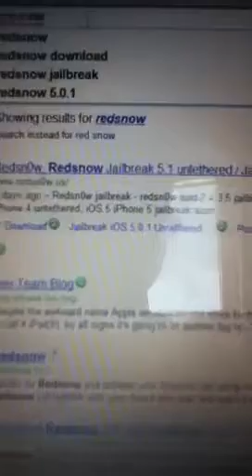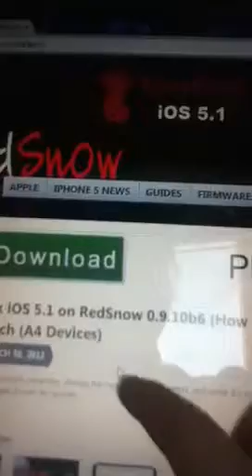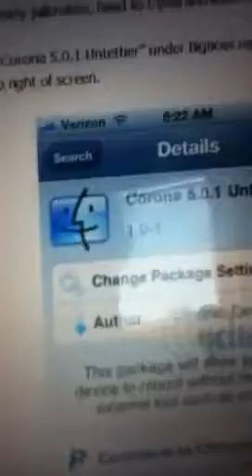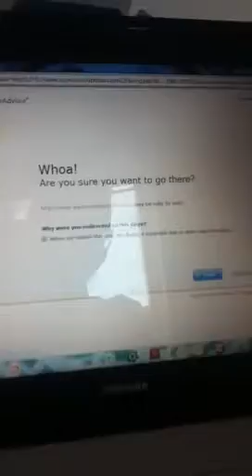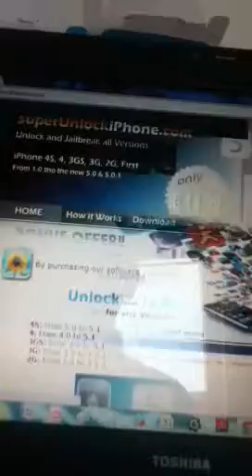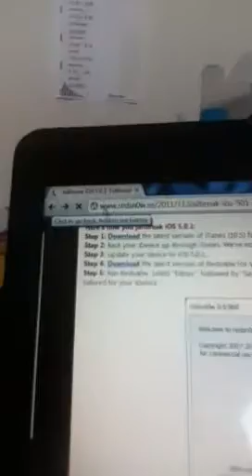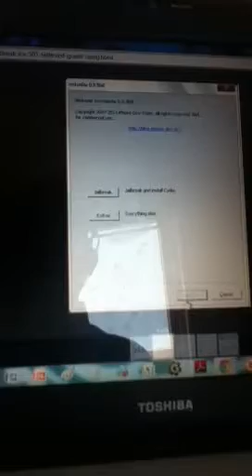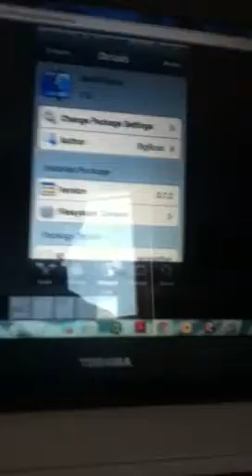How to jailbreak iPhone 4,3GS,4G,2G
Redsn0w is the website